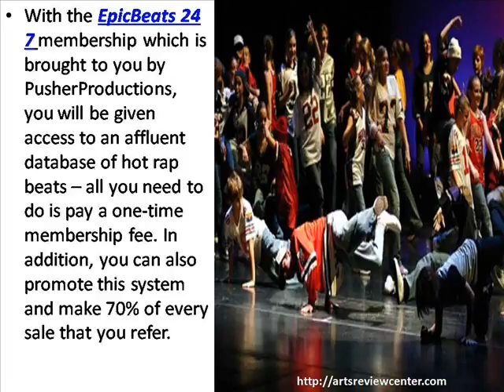EpicBeats 24 7 Review - Arts Review Center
EpicBeats 24 7 is one of the best programs written which claim to get rid of acne in the good manner.
If you don't want to watch the video, you can read the full EpicBeats 24 7 Review here at: